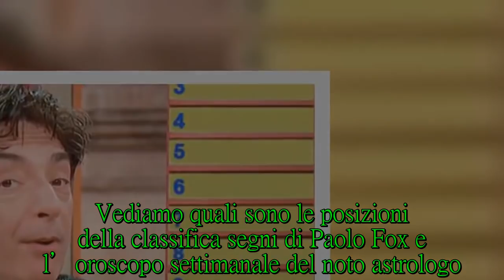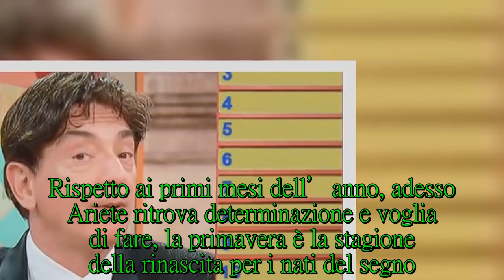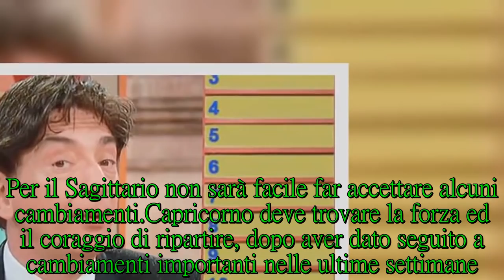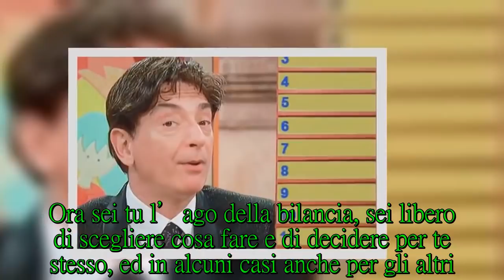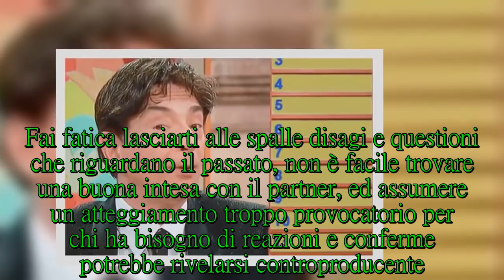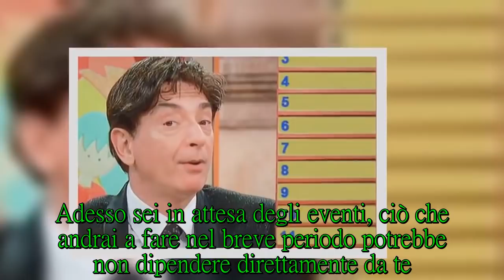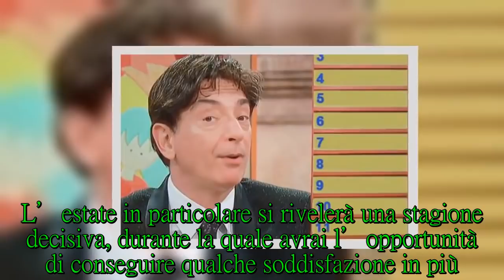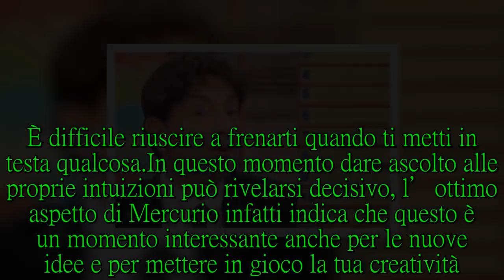Oroscopo del giorno 16 aprile Paolo Fox: classifica della settimana